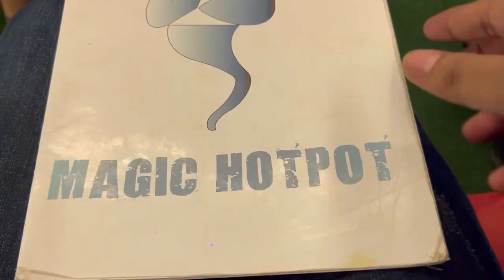Magic Hot Pot Review - Chinese Hot Pot - Karachi Street Food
Chinese Food in Karachi
Chinese Hot Pot In Karachi Pakistan
Chinese Hot Pot Karachi Street Food

First time experience and detailed review on Hot Pot Magic Trying spicy hotpot detailed review, price, menu.
Chinese hotpot Magic review and how to make it.